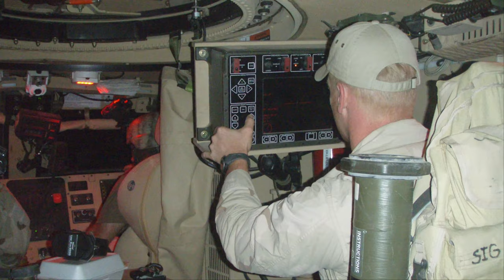Bullets Going Sideways?!?! Barrel Shot Out Or Something Else?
In this video I show you what happens when a barrel is "shot out". We'll explore other reasons bullets may not stabilize and discuss why one might think a barrel is shot out when in fact it isn't.

Because YouTube is anti-2A we had to remove all links to our site. Just Google Paramount Tactical Solutions

Thanks, Gary

Stay Armed, Stay Ready!

Gary Melton is a former U.S. Army Special Forces Green Beret, Weapons Sergeant, and Sniper Team Leader with 4 combat tours. He has worked full time as a Unit Chief and Special Tactics Instructor at a federal agency and is the owner and Lead Instructor for Paramount Tactical Solutions.

Paramount Tactical Solutions is staffed by Special Operations veterans and cadre that are required to have high level operational experience and to have worked full time as a tactical instructor for Federal Law Enforcement and/or the military. Paramount specializes in training Military and LE units as well as civilians in firearms, tactics, security, and tactical medicine. Most of our courses are located 1.5hrs from Washington DC, near Winchester, VA. We are mobile and can provide onsite training as well.

-Survival IS Paramount-